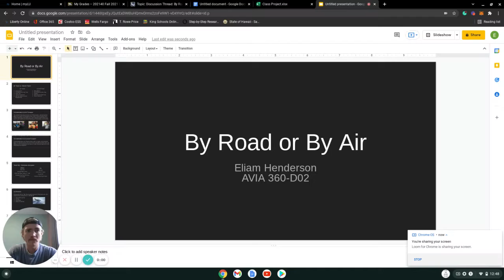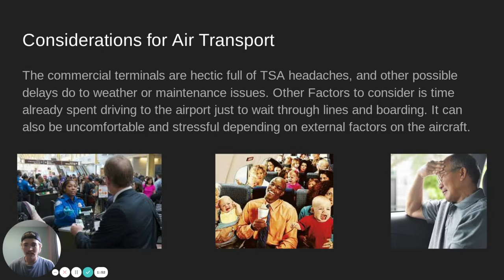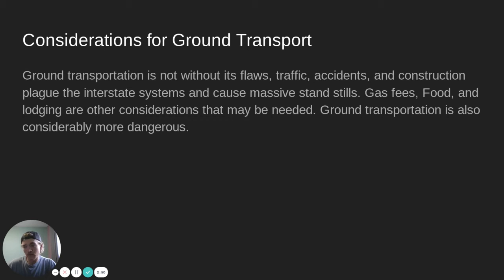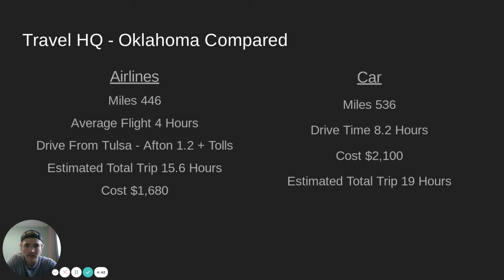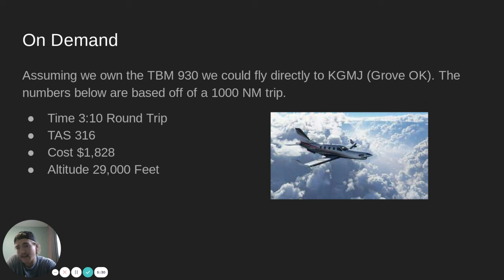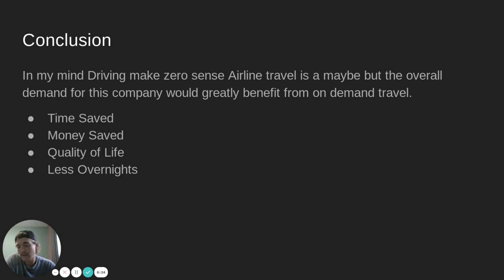By Road or By Air AVIA 360